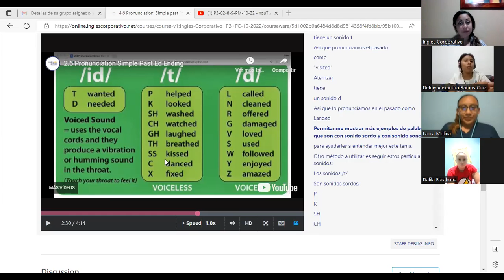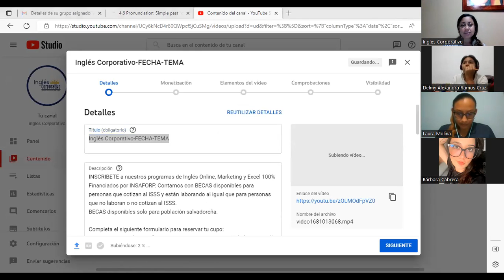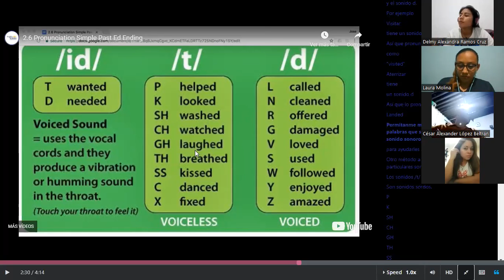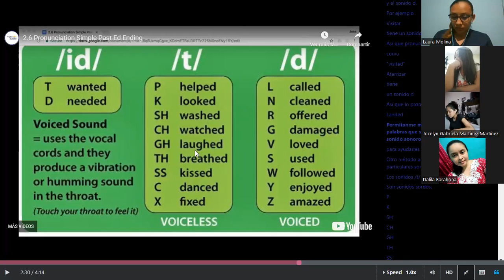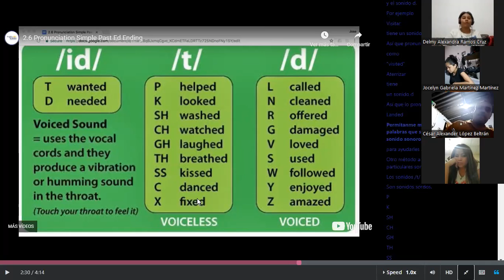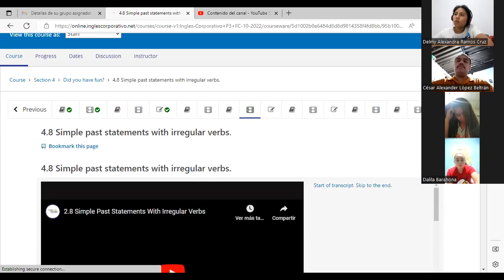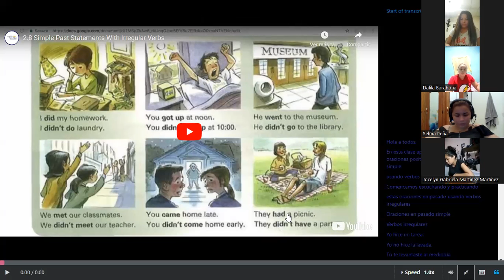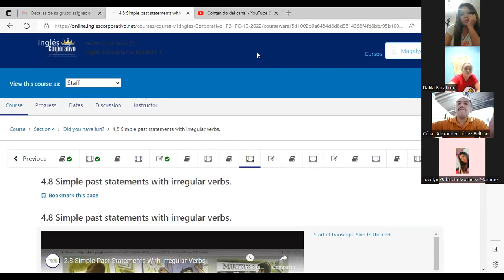Inglés Corporativo-Oct 26/22-Regular and irregular verbs-Class 11-Segunda parte.